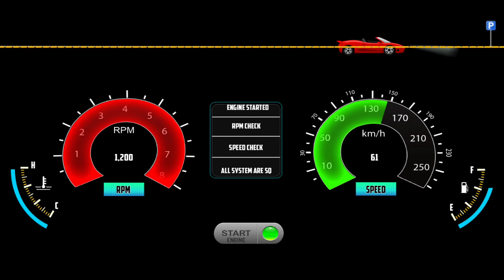Real Extreme SUV Driving Police Chasing 3D: Police Simulator 2024! Car Game Android Gameplay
Gear up, rookies! Today we're strapping in for Police Sim 2022 Cop Simulator, the ultimate cop car chase game on Android!

This ain't your average car game (gadi game).  Become an officer of the law and patrol the streets in a massive open world (gadi wala game).  From highway chases (bus wala game) to undercover missions, there's tons of variety to keep you hooked.

Here's what makes Police Sim 2022 Cop Simulator a must-play:

Epic Car Selection: Cruise in classic cop cars, undercover rides, and even SWAT trucks! (gadi wala)
Massive Open World: Explore a sprawling city filled with unique districts. (mobile game)
Diverse Missions: Take down criminals in high-speed chases, assist with traffic violations, and more! (game game)
On-Foot Action: Get out of your car and interact with the world for a truly immersive experience. (android games)
Plus, this game is completely FREE to play!  So what are you waiting for?

Download Police Sim 2022 Cop Simulator today and become the ultimate cop! (bus game)